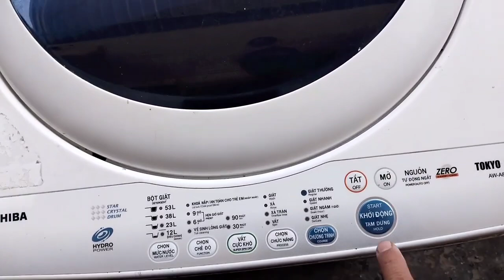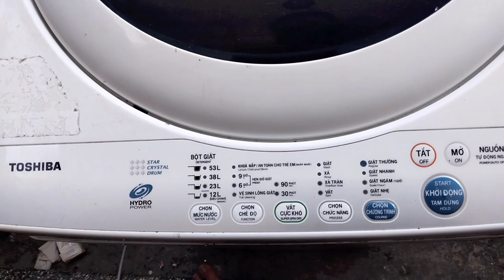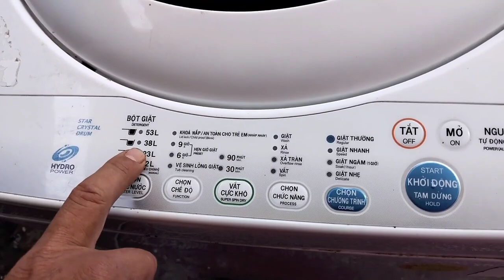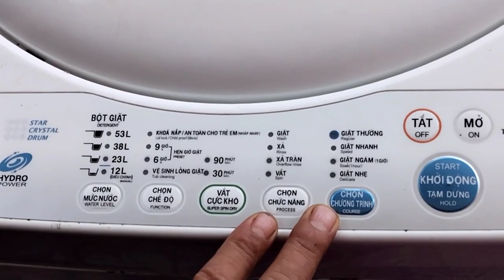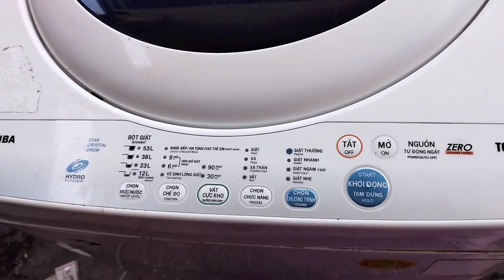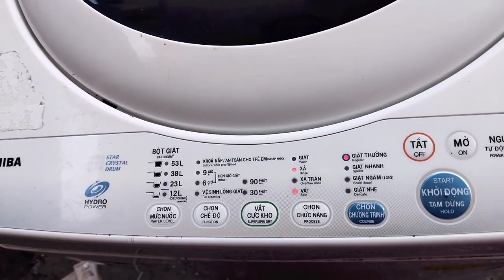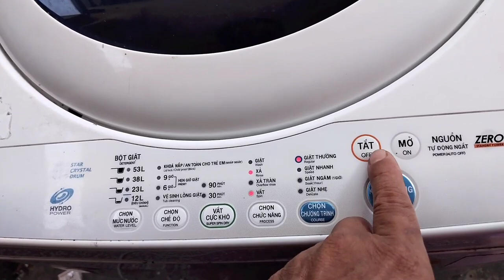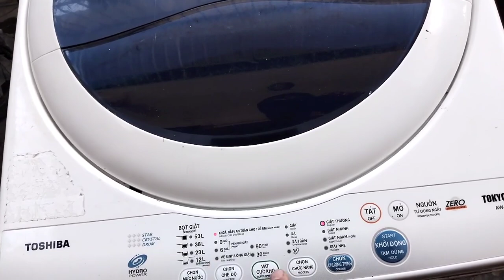Hướng dẫn xóa lỗi máy giặt ToshibaA800.Instructions to delete error code ToshibaA800 washing machine